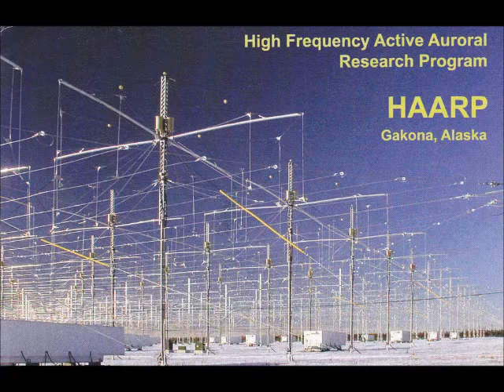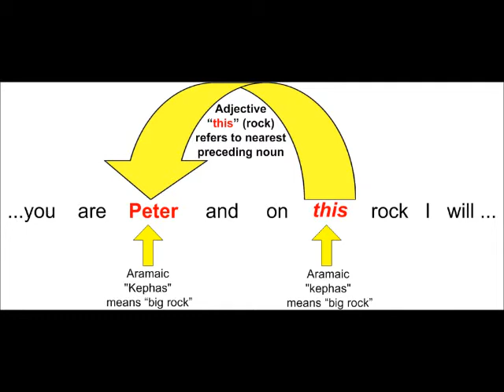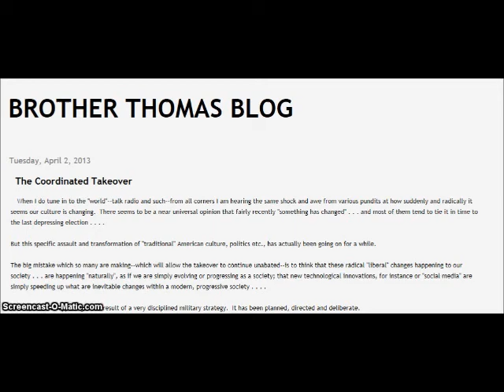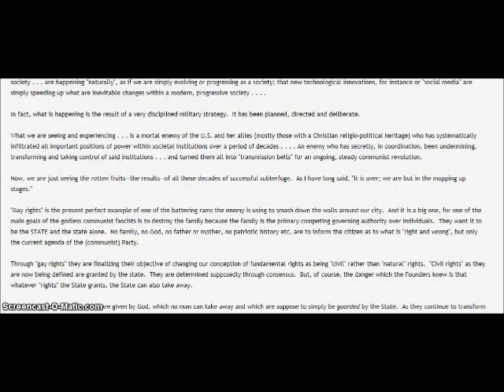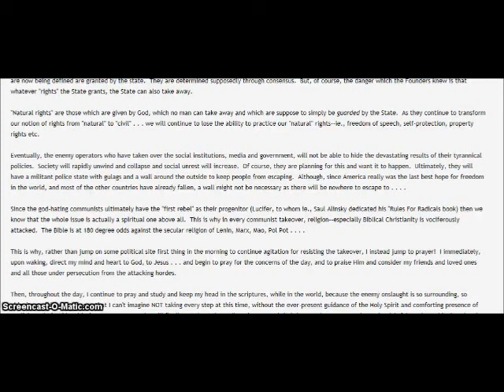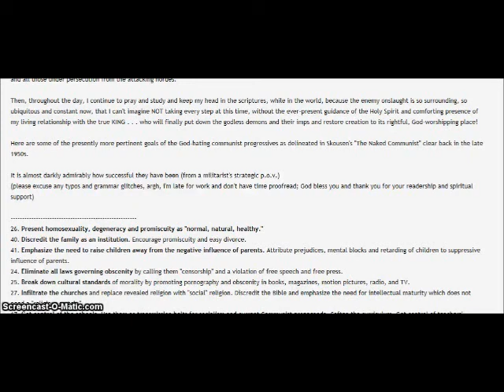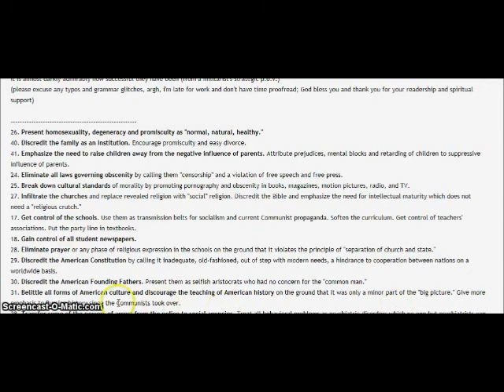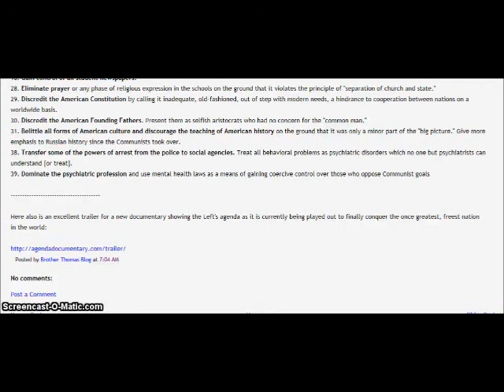A TERRIBLE OVERVIEW ~ by Zeph Daniel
[QUOTE by Zeph Daniel/] THE TERRIBLE OVERVIEW, or just another terrible overview that becomes a kind of rhema ... honestly, I think I'll avoid grappling with the Luciferian State's embracing of abortion, climate change, marriage redefinitions, and all the other ruses... wedge issues are used to advance the NWO agenda anyway, the grip of power by the backwards in-humanitarians who parade around as leaders--how utterly pathetic a world this is.  Anyway, here is my offering to you for now. [/UNQUOTE]

The sound of the Screencast-O-Matic is very low. I'm so sorry about that. I guess, if you want to listen to it, you'll have to turn your volume up a ways.

There's an awesome discussion in this video about the alleged crystal city on the moon, and the soul scalping operation by the gray aliens. This sounds very far-fetched, I know. It does make one wonder about going to the light when one dies. This isn't the first person I've heard talk about this. Peace and many blessings.